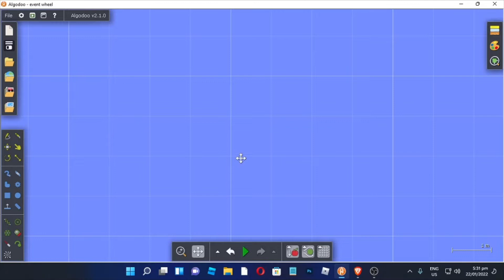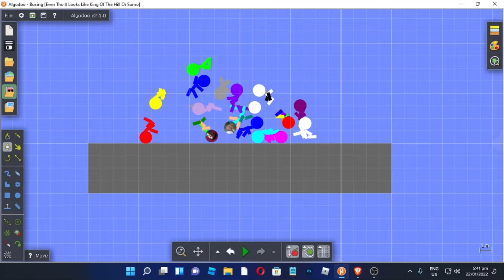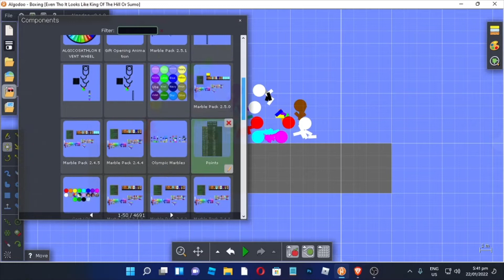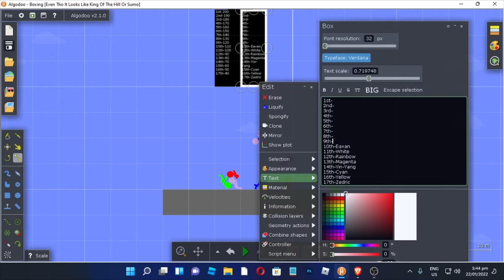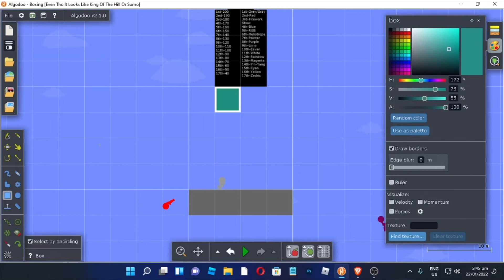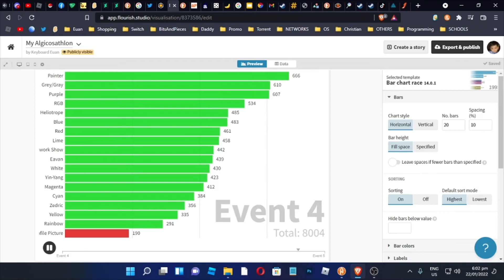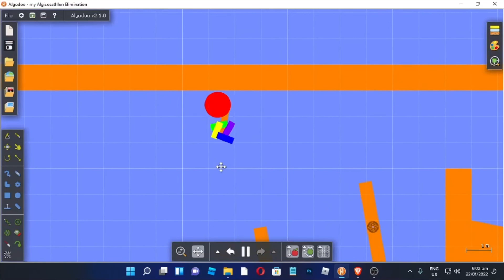Algicosathlon Day 4 "Who's Black?"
Credit To Everything Hope You Enjoy